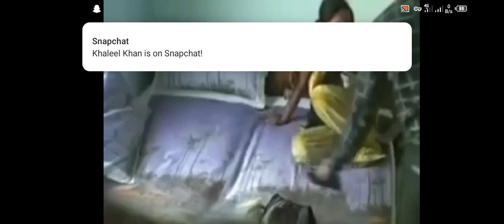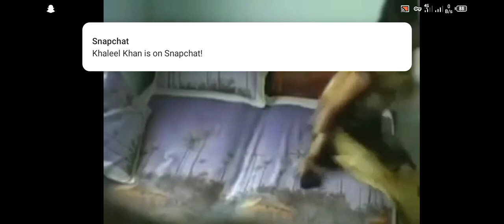Desi Couple viral video.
this video show is a love story.this video talking about love . Only story